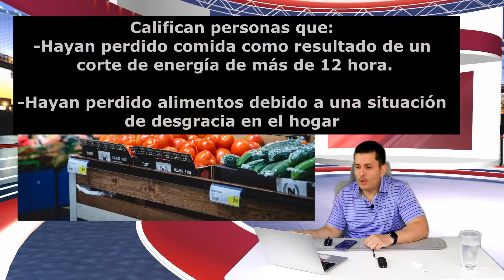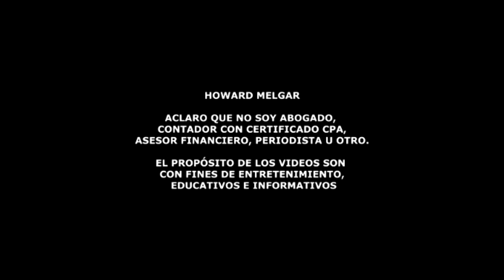Noticias de Ultima Hora de SNAP, Junio 30 | Howard Melgar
"Programa SNAP: Ayuda de emergencia
por desastres climáticos en Estados Unidos "

Descripción: En este video, hablaremos sobre el caos que ha provocado
un cambio de clima en algunas zonas de Estados Unidos y cómo ha
afectado a las familias de bajos ingresos en Tennessee. Exploraremos
cómo el Programa de Asistencia Nutricional Suplementaria (SNAP) ha
aprobado cupones de emergencia para ayudar a las personas afectadas.
Descubre quiénes califican para obtener beneficios de
emergencia/reemplazo de SNAP y cómo funciona el proceso. Si te
interesa conocer más sobre esta importante ayuda en tiempos de
desastres climáticos, no te pierdas este video.